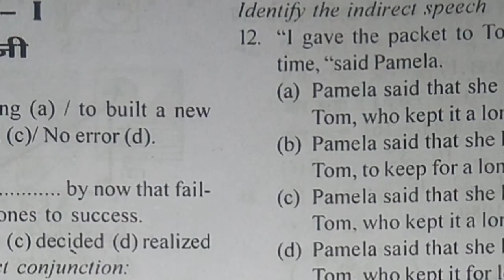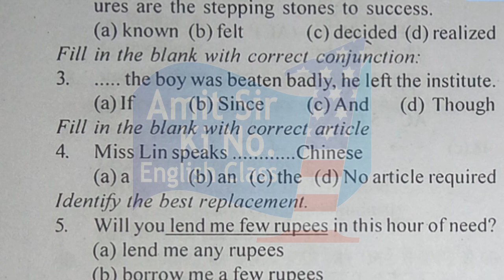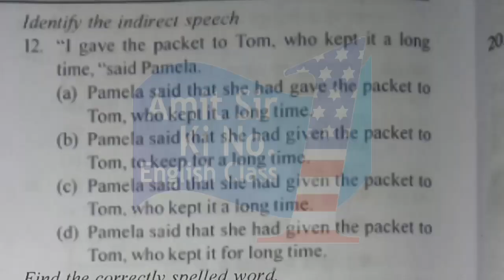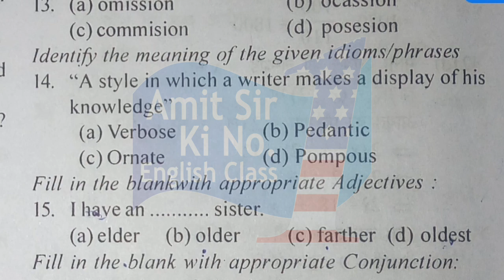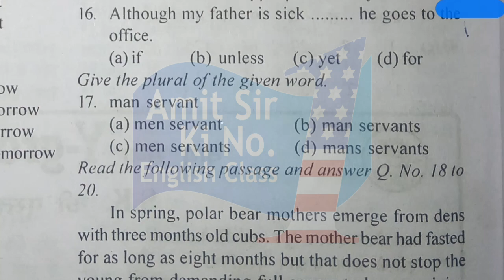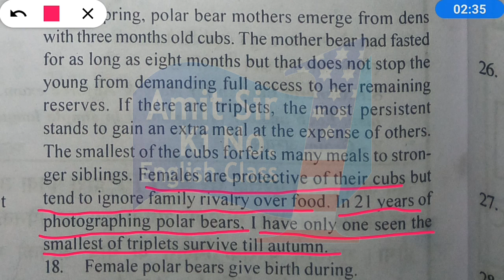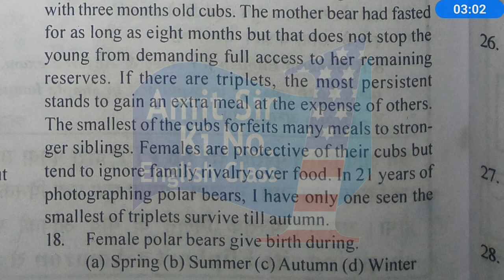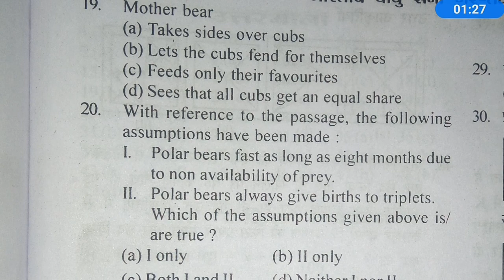Mission Airforce 2019 Practice Set No. 2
Practice Set No. 2 has been solved here so that all of you can Get High Marks in your upcoming Airforce Exam.